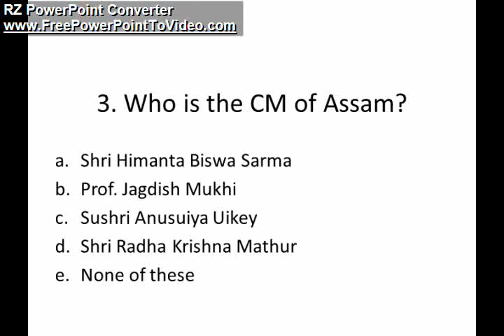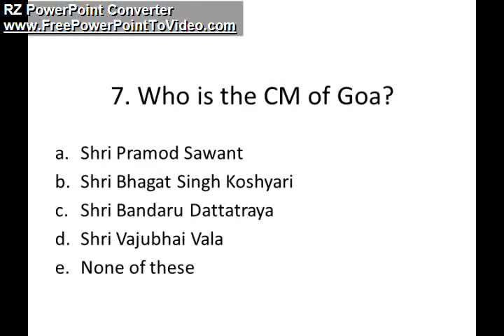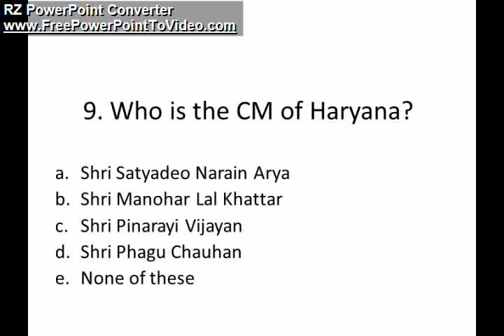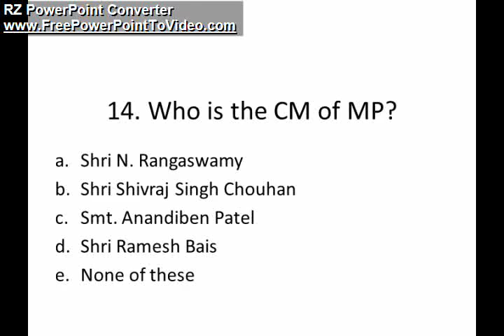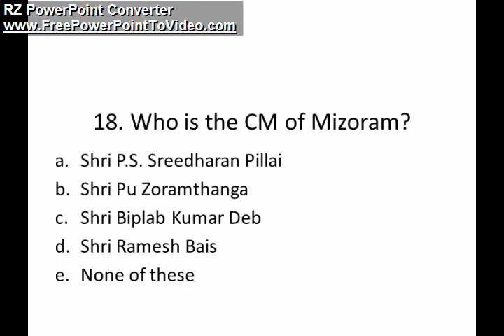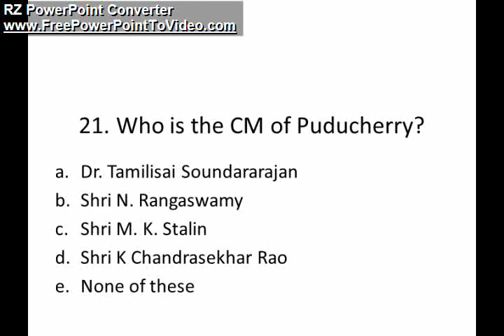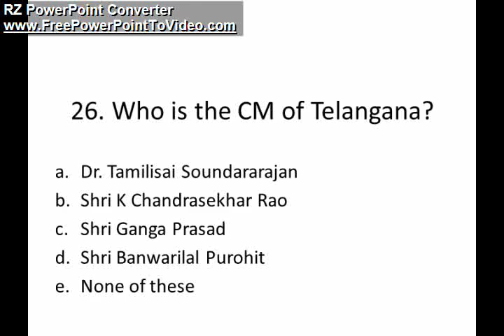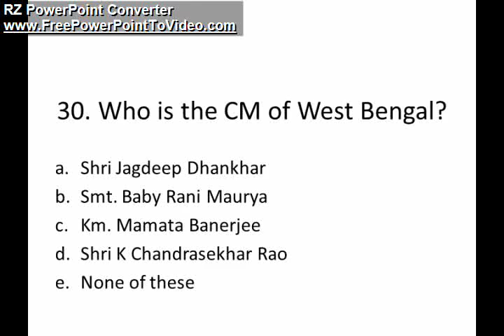STATES AND THEIR CHIEF MINISTERS QUIZ (Mock) | STATIC GK| DAY 1